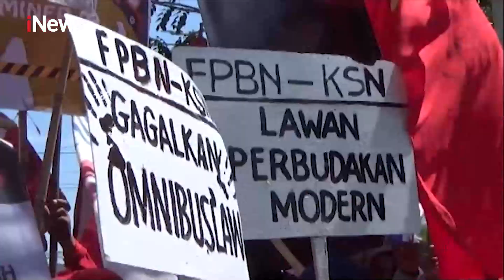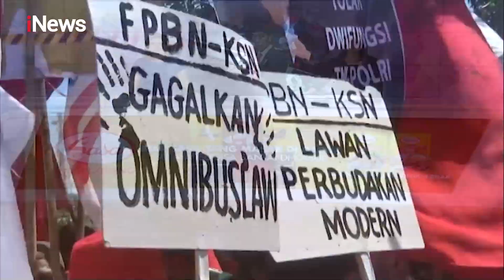iNews Sore 14 Agustus 2020 Segmen 2